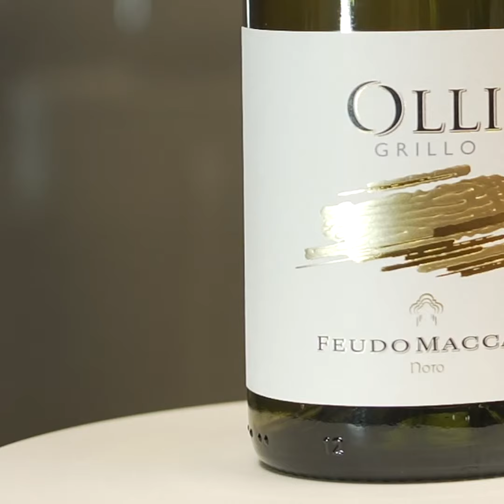Feudo Maccari Olli Grillo 2017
This grillo is born from low-yielding, 20-year-old bush vines grown on an old seabed of calcareous laced soils in Sicily. It is aged in stainless steel to maintain a fresh, herbal, honeysuckle, Meyer lemon palate with slivered almonds and a mineral, stony undercurrent. A stylish white wine you can pour with a variety of vegetable pasta dishes. In the spring, the vines are pruned to one bud per plant, and in June/July, a green harvest is performed to eliminate lesser grapes. Twenty days before harvest, the vines go through an additional cluster thinning to find only the best grapes in the bunch. -Anthony Gismondi